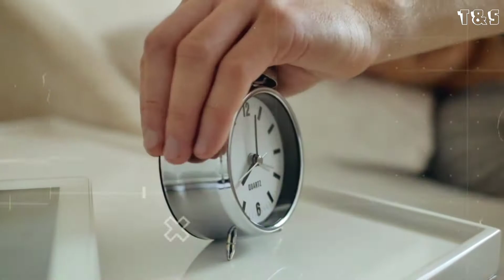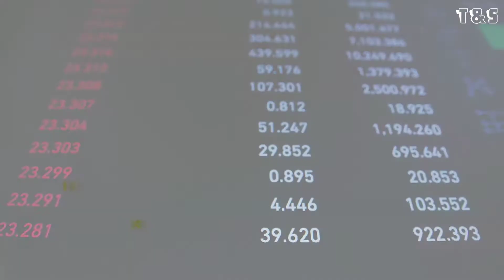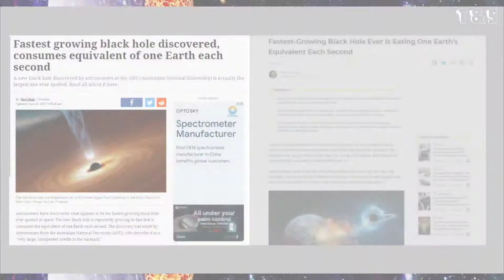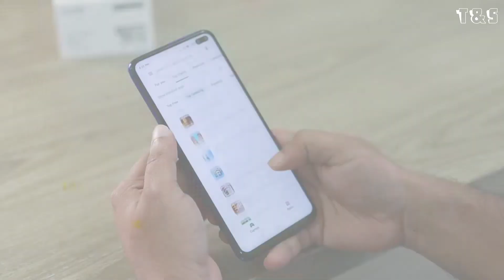Scientists Discover New Black Hole | Most Informative Facts UFS EP 03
In this video, You will know. “Scientists Discover New Black Hole" | And 10 Most Informative Random Facts UFS EP 03 mein Most amazing aur Random Interesting facts aur Science facts ke bare mein knowledge de rha hu ye sabhi facts random hain isme science facts aur general knowledge facts bhi included hain I hope apko ye new fact video aur hmari T&S facts ki video series pasand aaye Agar apko UFS (Unimaginable facts Series).ka Episode 02 acha lage to is video ko LIKE and SHARE jarur kariyega. Video Contains Amazing facts Random facts Facts in hindi Random facts in hindi

T&S Facts (Technical and Scientific Facts)